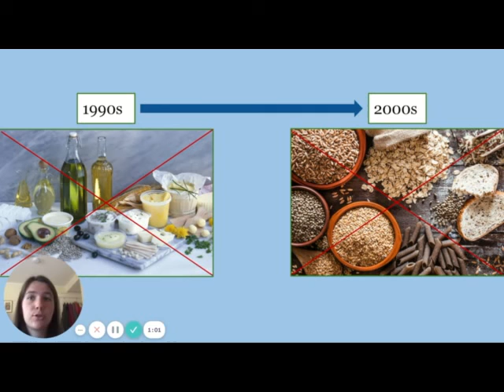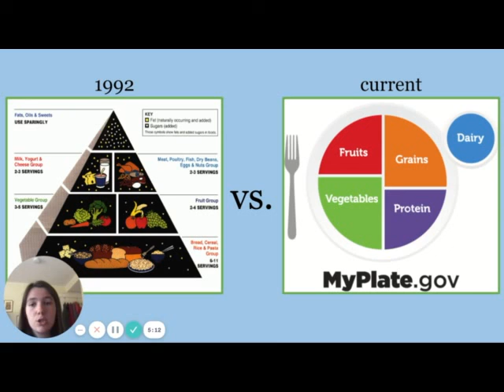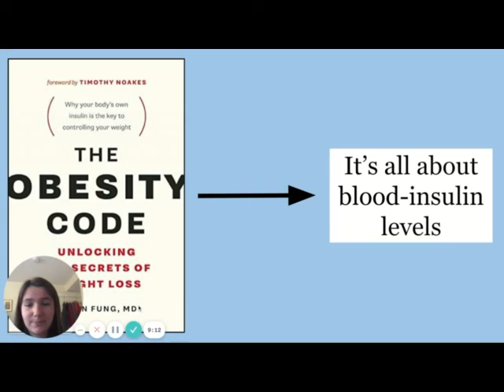Sophia Jauniskis ‘24 - Why Intermittent Fasting is Not Another Example of Nutritional Misinformation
Presented by Sophia Jauniskis ‘24 (Major: Biochemistry)
Faculty Mentor: Valerie Geary

HON-190 Speech: Why Intermittent Fasting is Not Just Another Example of Nutritional Misinformation

In the past 40 years, diet trends have changed completely. In the 80’s and 90’s, fat was the number one public enemy and low fat diets that were high in carbohydrates were recommended. In the early 2000’s, the trend reversed entirely; carbohydrates became the food group to avoid, and fats were considered healthy. With each new wave of nutritional advice, people believed what they were being told without much investigation. In this speech, I discuss an emerging diet, called intermittent fasting (IF), that has been gaining attention in the last few years. I argue that intermittent fasting is not just another example of nutritional misinformation by exploring the science behind this diet.